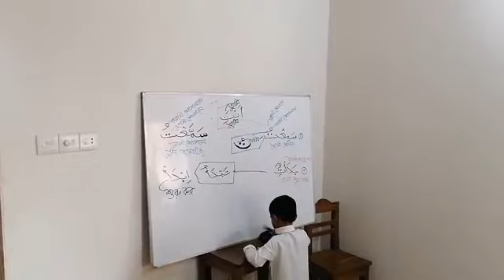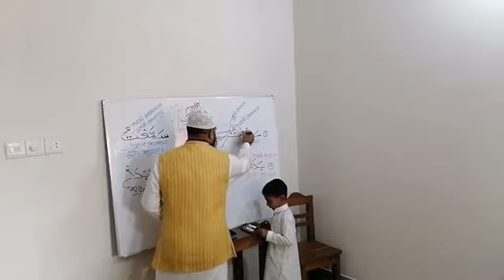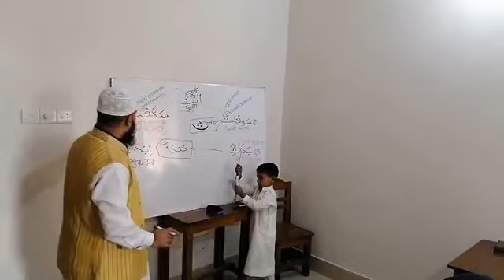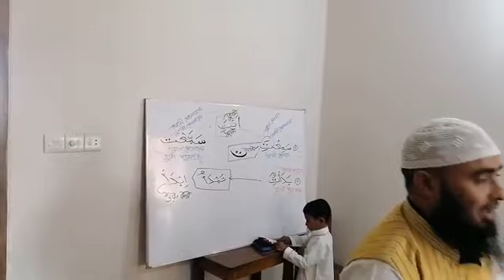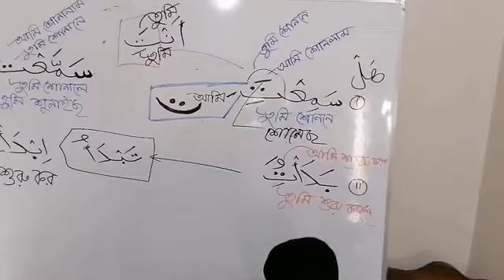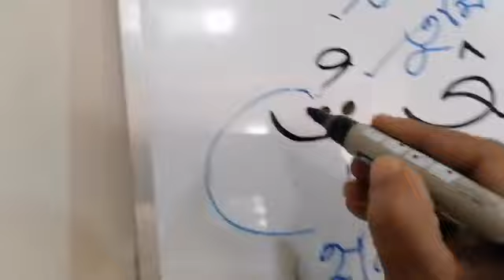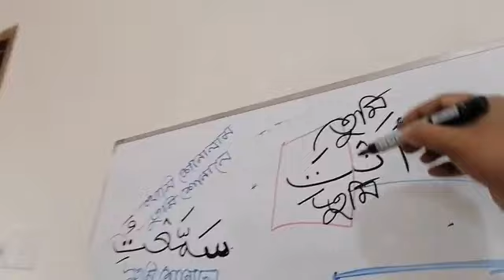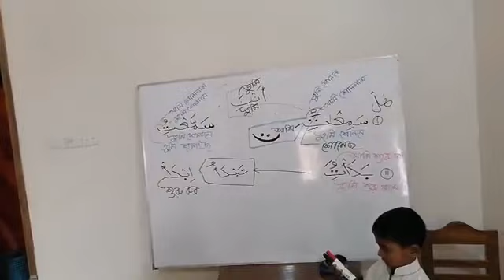জীবনে মিযান না পড়েও কীভাবে فعل এর অর্থ করে! ২৪ঘন্টায় ব্যবহার হয় এমন কিছু...